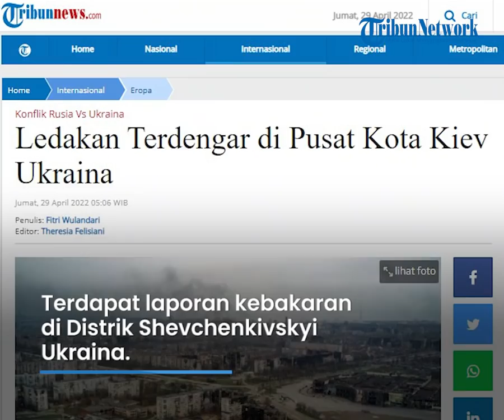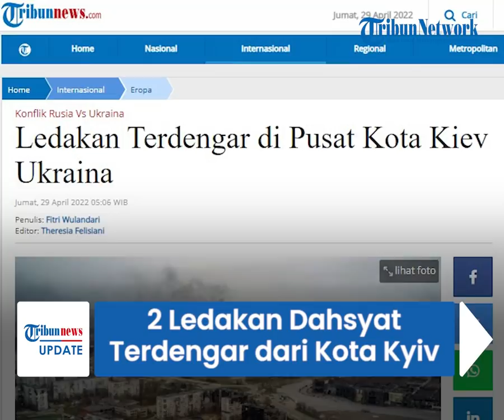2 Ledakan Dahsyat Terdengar dari Pusat Kota Kyiv saat Sekjen PBB Lakukan Kunjungan ke Ukraina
TRIBUN-VIDEO.COM - Ledakan dahsyat terdengar di pusat kota Kyiv pada Kamis (28/4/2022) malam waktu setempat bertepatan dengan Sekjen PBB, Antonio Guterres sedang berkunjung ke Ukraina.

Hal itu dikonfirmasi oleh Wali Kota Kyiv, Vitaliy Klitschko.

Meski begitu, Presiden Ukraina, Volodymyr Zelensky menyebut ada lima rudal yang diluncurkan oleh Rusia.

Hal itu disampaikan oleh Zelensky melalui pesan video hariannya.

"Hari ini, segera setelah akhir pembicaraan kami [dengan Guterres] di Kyiv, rudal Rusia terbang ke kota. 5 rudal.

Ini mengatakan banyak tentang sikap Rusia yang sebenarnya terhadap institusi global tentang upaya kepemimpinan Rusia untuk mempermalukan PBB dan segala sesuatu yang diwakili oleh organisasi tersebut.

Dan karena itu memerlukan tanggapan yang tepat dan kuat."

Sementara itu, Perdana Menteri Ukraina, Denys Shmyhal melalui akun twitternya mengatakan, terdengar ledakan selama pertemuan dilakukan.

Sedangkan sebuah pernyataan dari Layanan Darurat Negara di Kyiv mengatakan, terdapat laporan kebakaran di Distrik Shevchenkivskyi Ukraina.

Kebakaran itu terjadi akibat serangan rudal Rusia yang diluncurkan.

Dikabarkan sebuah gedung apartemen 25 lantai hancur, terutama di lantai satu dan dua.

Artikel ini telah tayang di Tribunnews.com dengan judul Ledakan Terdengar di Pusat Kota Kiev Ukraina,

Artikel ini telah tayang di ukinform.net dengan judul "Explosions heard in center of Kyiv"